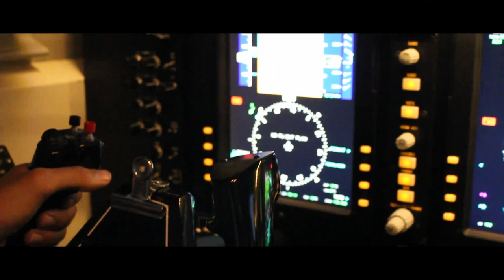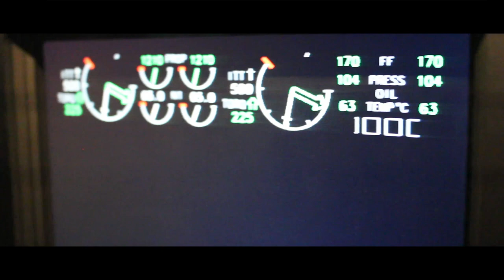Sky Training Aviation Adam Amriche from UK